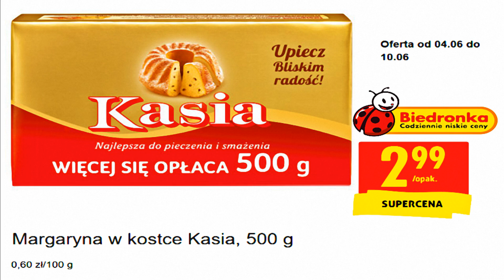Biedronka Oferta Promocyjna Od 04.06 | Więcej Znaczy Taniej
Biedronka Oferta Promocyjna | Więcej Znaczy Taniej Od 04.06 Do 10.06
Nowe promocje Nowe oferty W Tym Tygodniu